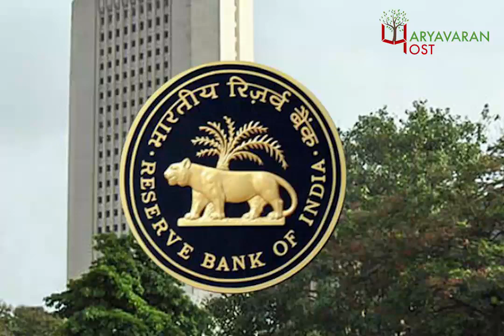दिन भर की वो खास खबरें जो आपके लिए हैं जरूरी !